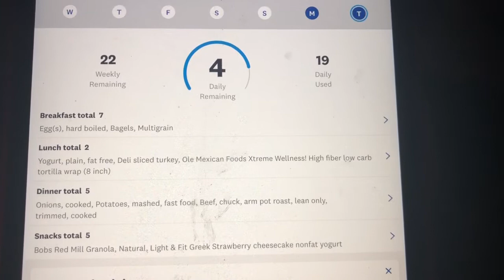Tuesday’s life & WW vlog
🐸HAPPY MAIL🐸PENPALS🐸
Elaine Sullivan

🐸Mfp🐸emgs52

   memere2012

Shop a party.

My daughter Kristen Posh